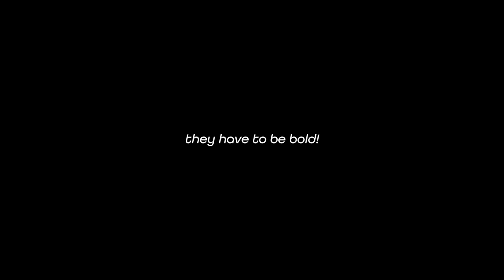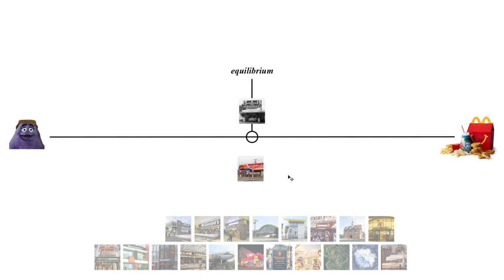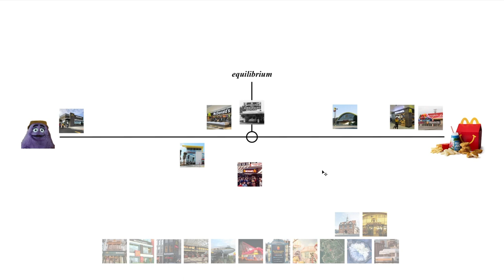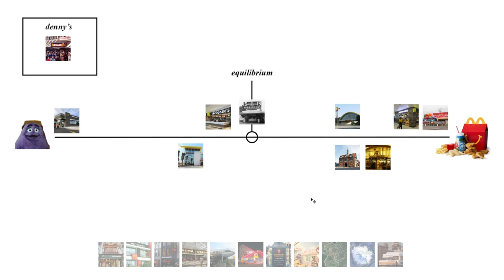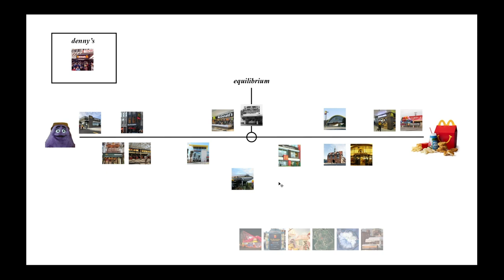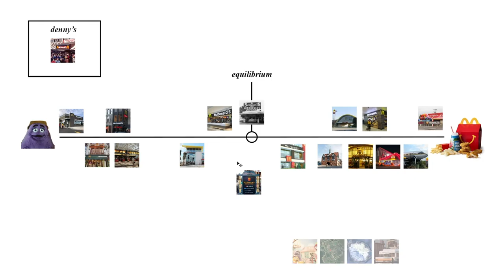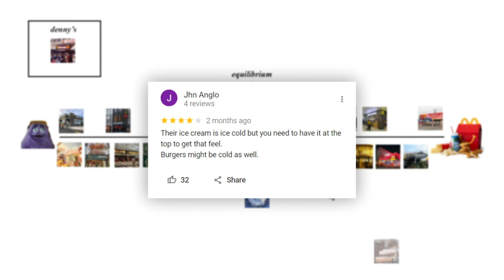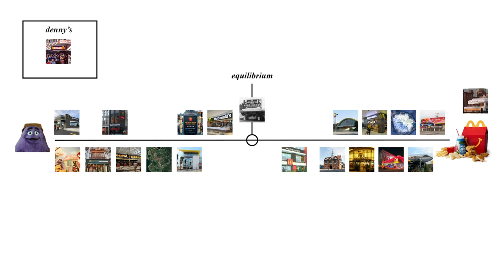Ranking 21 Unique McDonald's Locations "Scientifically" and "Analytically"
𝓫𝓪-𝓭𝓪 𝓫𝓪 𝓫𝓪 𝓫𝓪𝓪𝓪 ⁱ'ᵐ ˡᵒᵛⁱⁿ' ⁱᵗ

I haven't been to a McDonald's in 6 months... this is my coping method